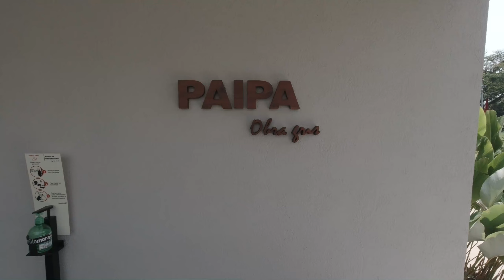PAIPA ciudad guabinas - constructora jaramillomora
Paipa, es el nuevo conjunto cerrado de apartamentos, ubicados en Ciudad Guabinas, a 15 minutos del aeropuerto, de diferentes empresas y colegios, en el nuevo norte de Cali. La conectividad vial y fácil accesibilidad por las TRES ENTRADAS más importantes de la ciudad de Cali y con el centro del municipio de Yumbo, hacen de este proyecto un gran desarrollo urbano.  Contará, con portería, piscina, club house, zonas verdes y senderos entre muchos más servicios. Adquiérelo con subsidio de vivienda. Te invitamos a conocer tu nuevo hogar.